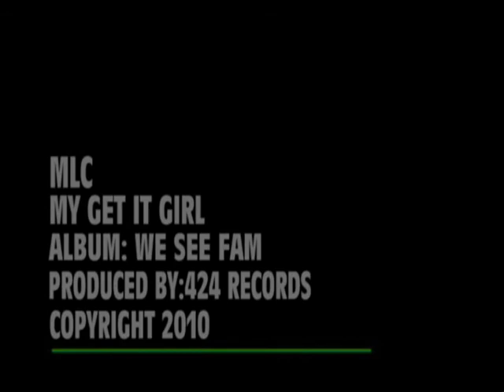MLC "My Get It Girl" Music Video